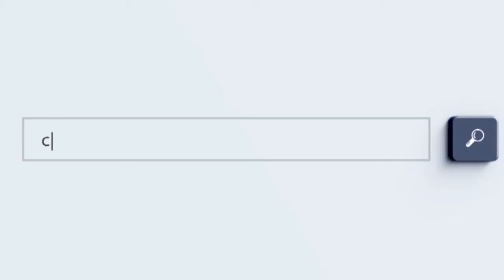Lic. Shirley Kanter Caballero, coordinadora del Sistema Penal Acusatorio en la zona metropolitana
La Lic. Shirley Kanter Caballero, coordinadora del Sistema Penal Acusatorio en la zona metropolitana, nos relata cuál es el proceso de selección para contar con un defensor público de calidad que cumpla con el perfil que demanda el Modelo de Defensoría Penal Pública y Subrogada MDPPS del Modelo Querétaro.

Dicho Modelo de Operación garantiza a las personas imputadas, en cualquier etapa del procedimiento penal, la eficacia de sus derechos humanos, para hacerlos efectivos.